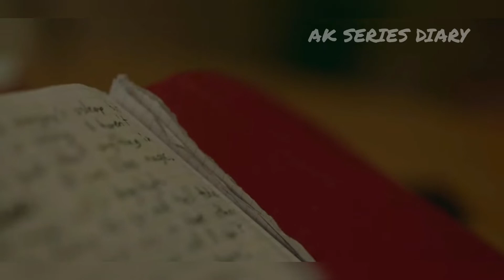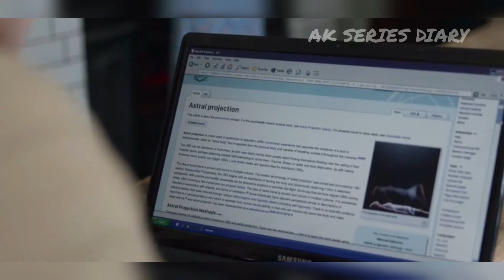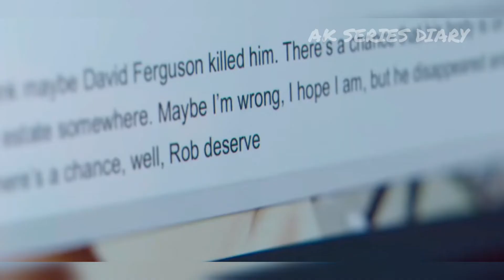Behind Her Eyes Season1 Episode 5_Tamil Explanation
Behind her eyes is a Netflix original English series released in Netflix on 2021. It is a supernatural psychological thriller web series created based on a novel.

Story revolves around Louise, a single mother, who begins an affair with her new boss, David and friendship with his wife Adele. Tale takes a turn when Louise finds few secrets about David and Adele.

In this video Behind her eyes Season 1 Episdoe 4 is explained in Tamil.

If you want to know the latest episode happenings please check out the link below for Grey's anatomy Season 18 Episode 1